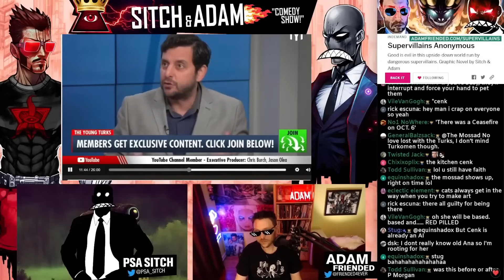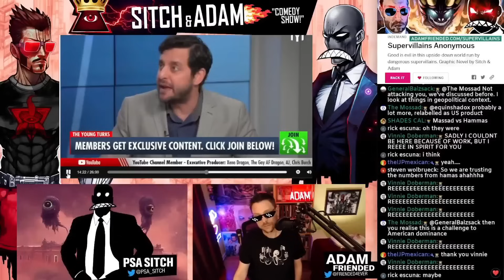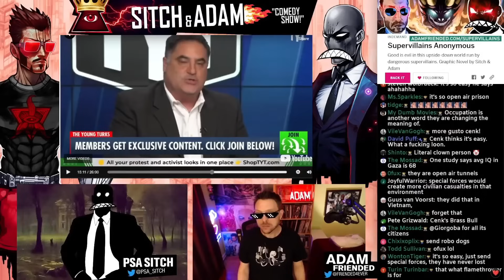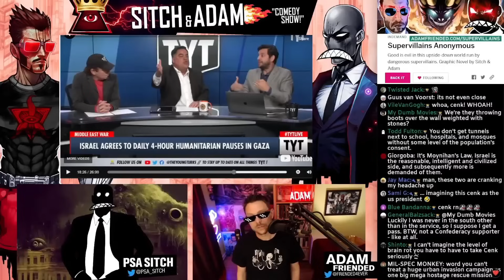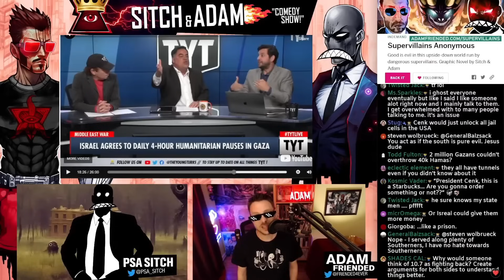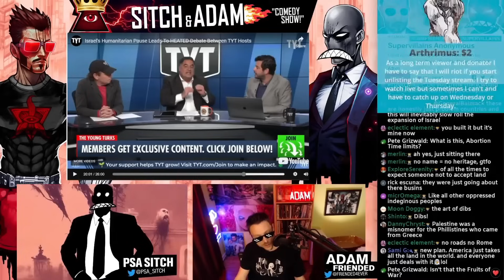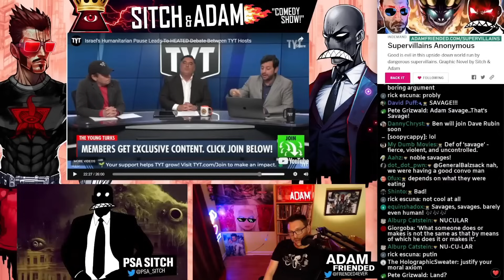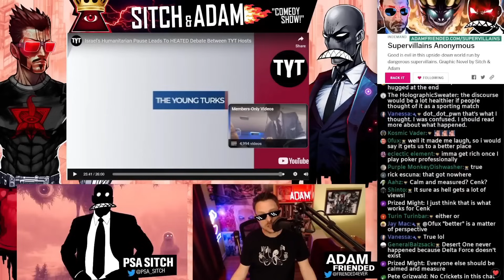Reviewing HEATED DEBATE: Cenk Vs Israeli Co-Host